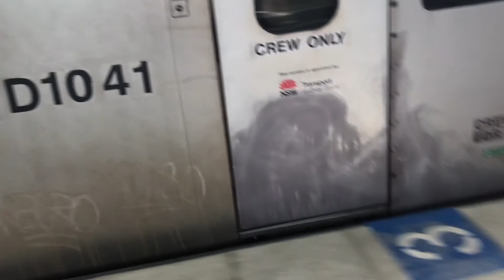Chapter 1: (T7) Olympic Park to Lidcombe (Millennium M14/M25)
Taken on 12 January 2021. At the time of this recording, there had been a spike of cases in the Northern Beaches which saw that area in lockdown from December 2020 to early January 2021, which meant that mandatory face masks were observed on public transport in the Greater Sydney, Blue Mountains, Central Coast and Wollongong areas. The first chapter of my journey using all Sydney Trains rolling stock.